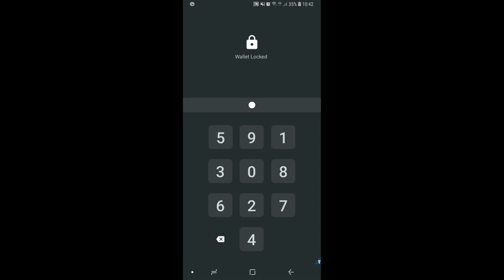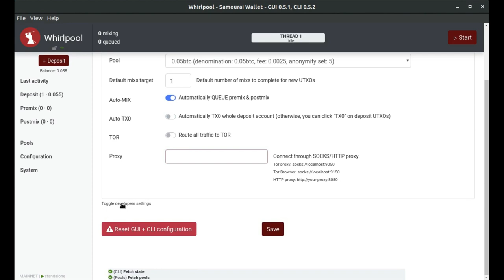Whirlpool Beta Testing - Pair to desktop client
Pair your mobile Samourai Wallet to your desktop Whirlpool mixing client.